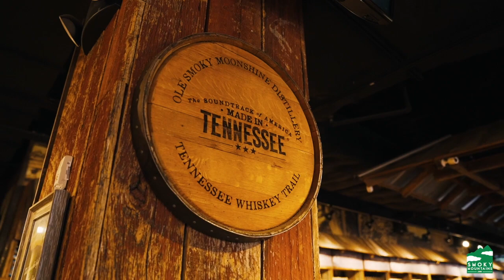Ole Smoky Moonshine Barn in Pigeon Forge: Virtual Tour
Ole Smoky Moonshine in Pigeon Forge is the authentic Smokies experience. The first legal moonshine distillery in Tennesse, Ole Smoky has established itself as the premier moonshine whiskey brand.

At this location, you can taste many of their available flavored moonshine options right at the counter.  You might also catch some live music while you are there.

Before you leave, shop their merch and purchase some whisky to enjoy later!